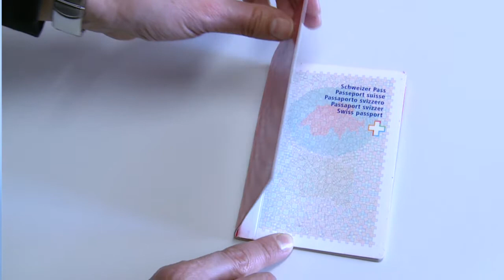Mgr Felix Gmür: Message de carême